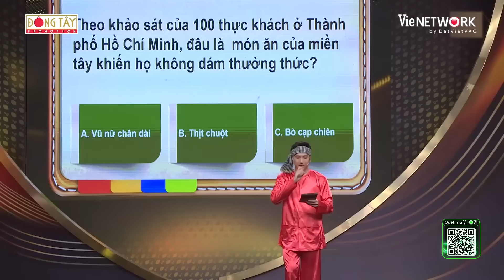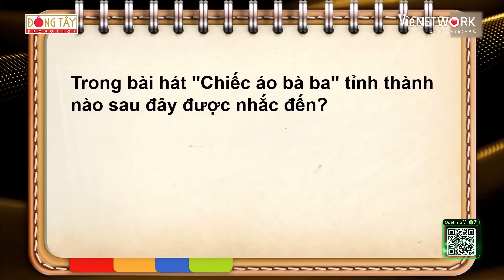Puka bị Lê Lộc quánh ghen vì lỡ dan dan diu díu mập mờ với Tuấn Dũng | BÍ KÍP VÀNG